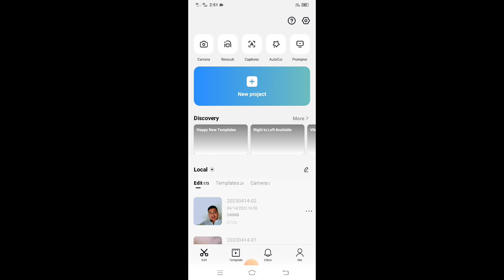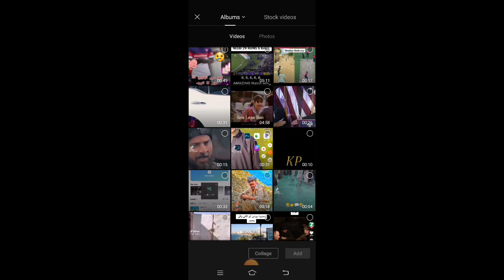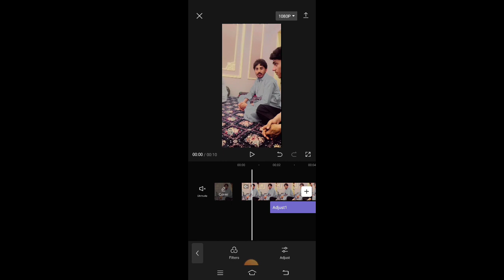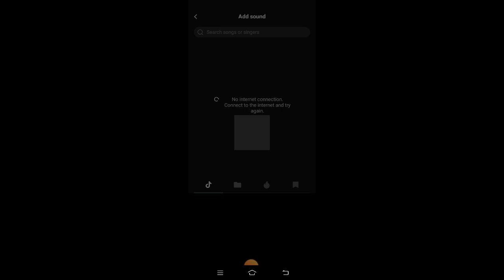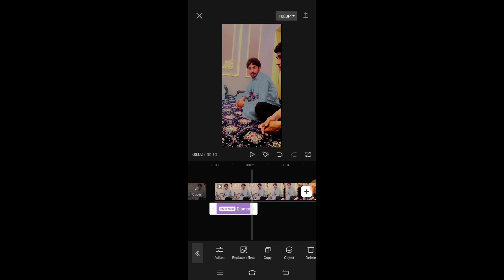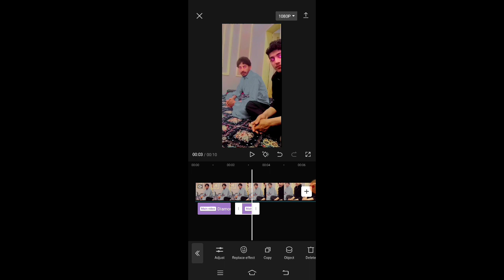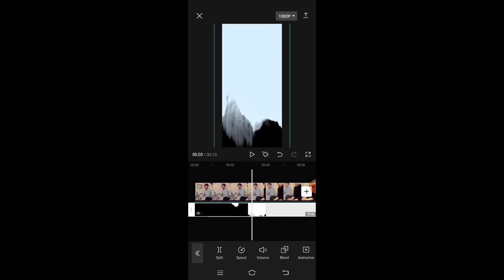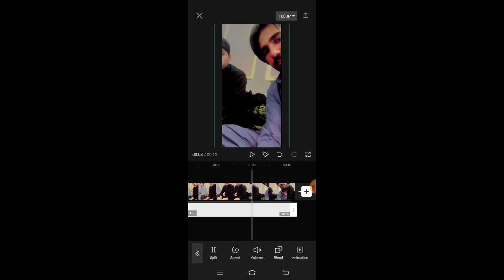Capcut Video Professional Editing Complete Tutorial 2023 lll Capcut me video kaise edit kare